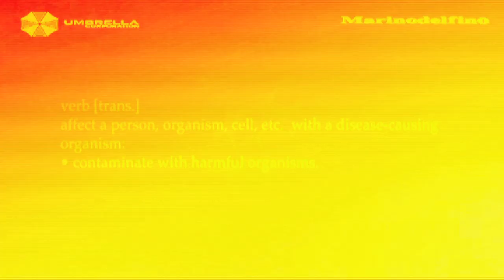SHAPESHIFTERS HYBRIDS UNLEASHED IN UKRAINE!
WE LIVE IN A REPTILIAN HYBRID WORLD...
SHAPESHIFTERS ARE REAL!!!

FEAR NOT!

LOVE-PEACE-LIGHT-ABUNDANCE-HARMONY-LIBERTY.

By Marinodelfino.